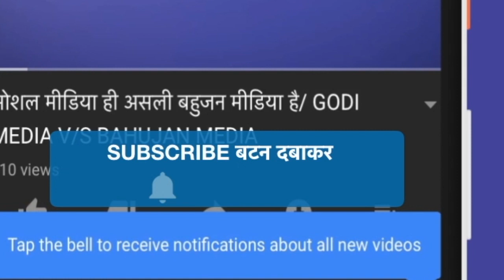LIVE शो में पत्रकारों ने मुँह पर मारा इस्तीफा,गोदी मीडिया हक्का बक्का/RUSSIAN NEWS CHANNEL SIGNS OUT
Reporter- NUPUR BARNWAL
Editor-Nitin
Camera person-